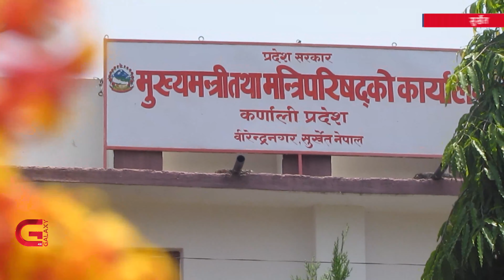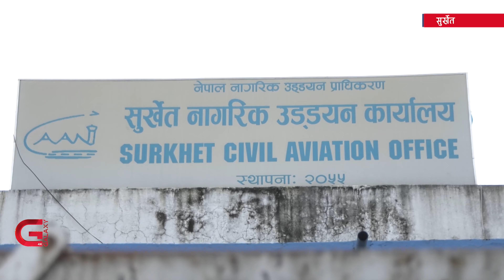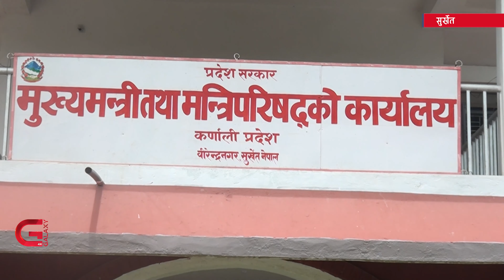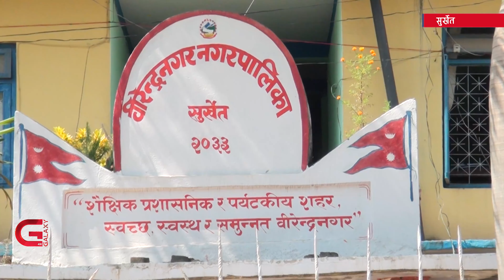बिस्तार योजना बजेट विनियोजन भइसकेपछि रोकियो सुर्खेत विमानस्थल | Galaxy News Report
कर्णाली सरकारले निकै प्राथमिकताको साथ अघि बढाएको सुर्खेत विमानस्थल बिस्तारको योजना रोकिएको छ । विमानस्थल बिस्तारका लागि चालु आर्थिक वर्षमा प्रदेश सरकारले ५० करोड रुपैयाँसमेत विनियोजन गरेको थियो । तर, स्थानीयवासीको अवरोध र आर्थिक, प्राविधिक हिसाबले बिस्तार खर्चिलो हुने भन्दै सरकार यसबाट पछि हटेको हो । दीर्घकालीन रुपमा विमानस्थलबाट लाभ लिन नसक्ने ठहर गरी प्रदेश सरकार पुनः विकल्प खोजी गर्ने निश्कर्षमा पुगेको छ ।